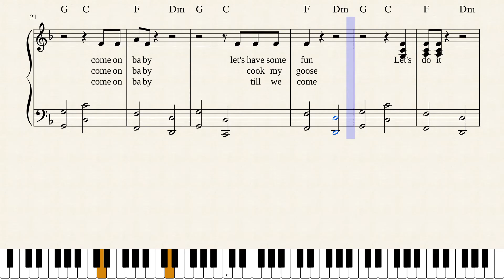Let's do it(remix)